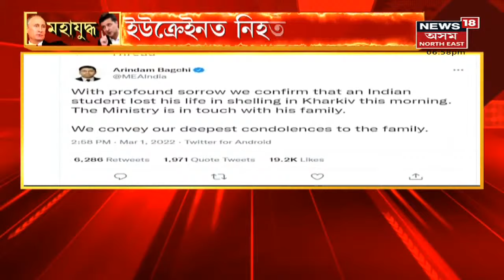গাঁও-চহৰ জিলাৰ খবৰ | Russia Ukraine ৰ যুদ্ধত মৃত্যু ভাৰতীয় ছাত্ৰৰ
1 March, 2022 : দিনটোৰ বিভিন্ন খবৰ _
আজি মহাশিৱৰাত্ৰী । ৰাজ্যৰ বিভিন্ন প্ৰান্তৰ মন্দিৰ সমূহত ভক্তৰ ভিৰ । ঐতিহাসিক শিৱদৌলত মহা আয়োজন ।  চাৰিদিনীয়াকৈ অনুষ্ঠিত পূজা আৰু মেলা । আনহাতে Nagaonৰ মহামৃত্যুঞ্জয় মন্দিৰতো ভিৰ ৰাইজৰ ।

Operation Ganga |  বুডাপেষ্টৰ পৰা Delhiত আহি উপস্থিত হৈছে নৱমখন বিশেষ বিমান। ২১৮ জন যাত্ৰীক লৈ উপস্থিত বিমানখন । আনহাতে, ১৮২ গৰাকী যাত্ৰীক লৈ Mumbaiত উপস্থিত সপ্তমখন বিমান ।

Russia Ukraine Crisis |  Russia আৰু Ukraine দুয়োপক্ষৰ মাজত আছে শান্তি আলোচনা।বেলাৰুছ সীমান্তত Russia Ukraine ৰ শান্তি আলোচনা।প্ৰিপ্যাত নদীৰ পাৰত হ'ব আলোচনা।নিৰাপত্তাৰ দায়িত্ব ল'ব বেলাৰুছৰ President য়ে।